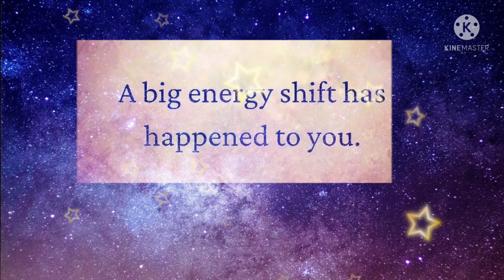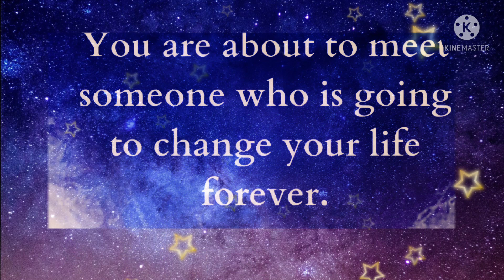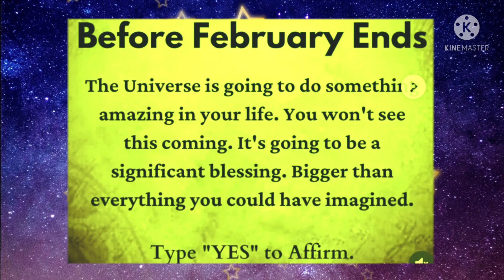❤11:11❤Someone is being sent into your life 🌈❤❤🌈